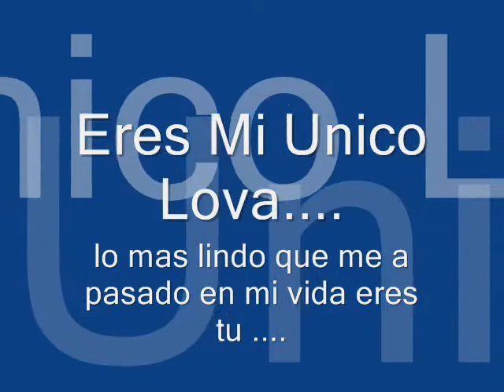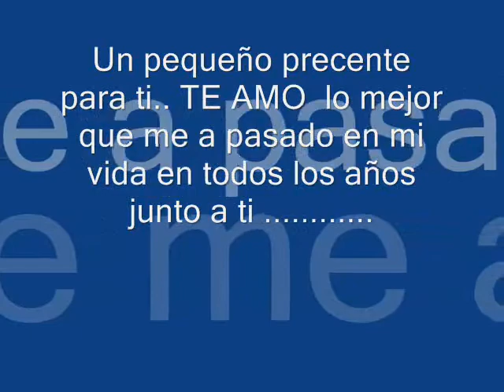te amo polytiki tu único regalón y amor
lo sabes todo ...